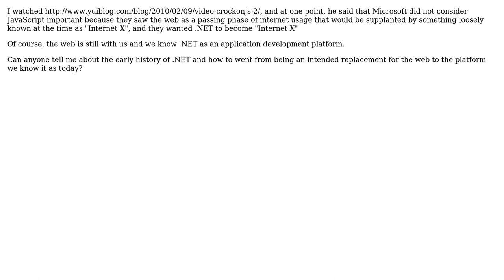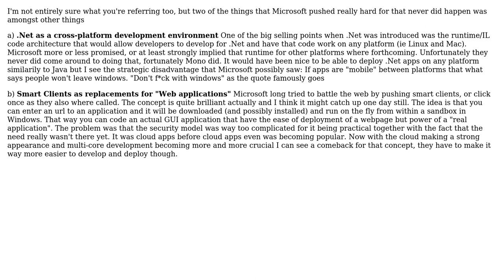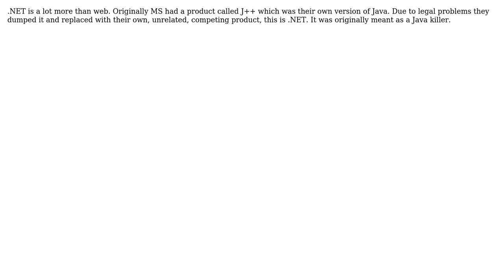Software Engineering: What is the history behind the .NET platform's origins? (3 Solutions!!)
Software Engineering: What is the history behind the .NET platform's origins?

With thanks & praise to God, and with thanks to the many people who have made this project possible! | Content (except music & images) licensed under CC BY-SA | Music | Images & others | With thanks to user Vivian River user Tangurena user Homde user Craig and the Stack Exchange Network Trademarks are property of their respective owners. You are responsible for your own actions.